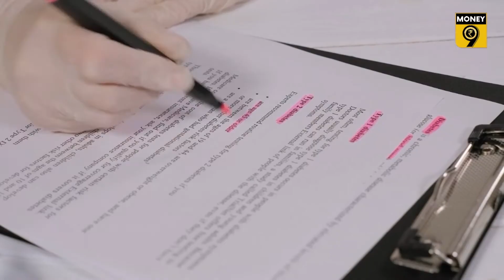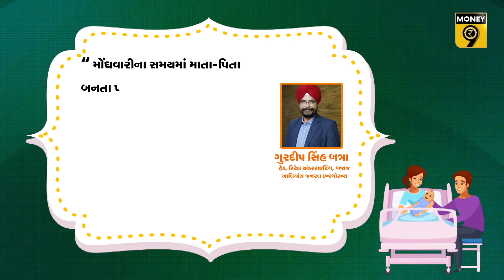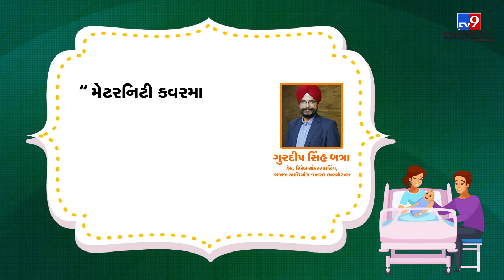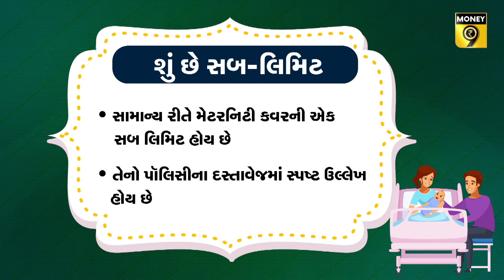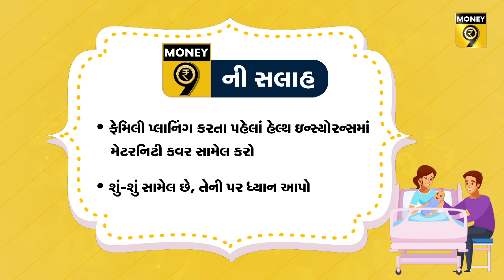હેલ્થ ઇન્સ્યૉરન્સમાં મેટરનિટી કવરને કેવી રીતે સામેલ કરશો?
જીવનમાં કોઇ બાળકના માતા-પિતા બનવું એ એક સુખદ અનુભવ હોય છે. પરિવારમાં નવા મહેમાનનું આગમન અપાર ખુશીઓ લઇને આવે છે. પરંતુ ડિલીવરી સાથે જોડાયેલી હોસ્પિટલનો ખર્ચ ઘણો મોંઘો હોય છે. પોતાના હેલ્થ ઇન્સ્યોરન્સમાં મેટરનિટી કવર સામેલ કરીને ખર્ચની ચિંતાથી મુક્તિ મેળવી શકો છો.